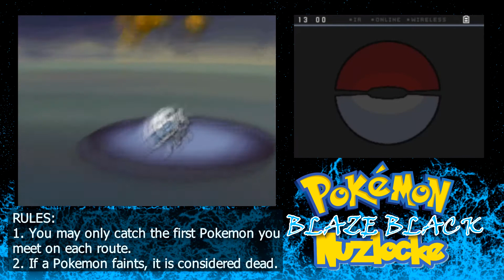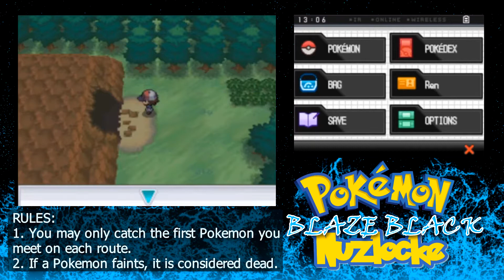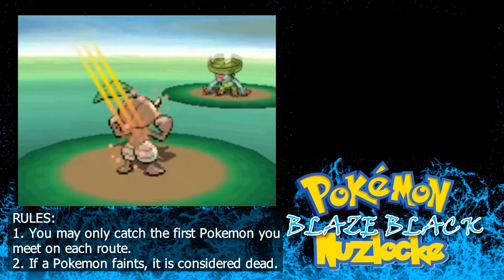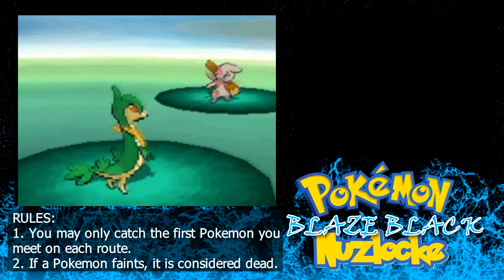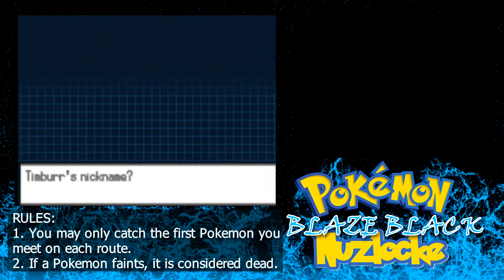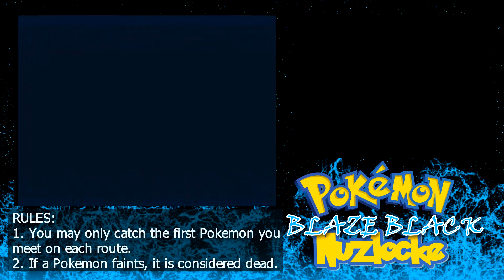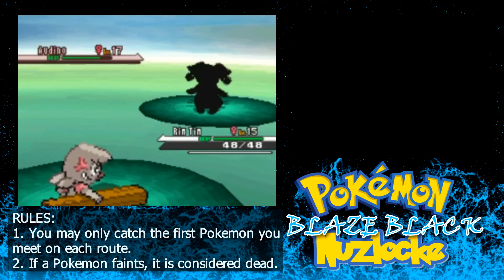The Music of Nacrene || Pokemon Blaze Black Nuzlocke #11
We're jumping back into another Drayano hack- this time, it's Blaze Black! If trying to take on the Sinnoh league was hard, who knows what changes Unova will bring!

The rules of the nuzlocke :
1. Only catch the first Pokemon you meet on each route. (not counting Pokemon you have already caught)
2. If a Pokemon faints, it is considered dead, and must be released.
3. All Pokemon must be given a nickname.

Pokemon Blaze Black is uploaded weekly, Tuesday at 12 pm CST.